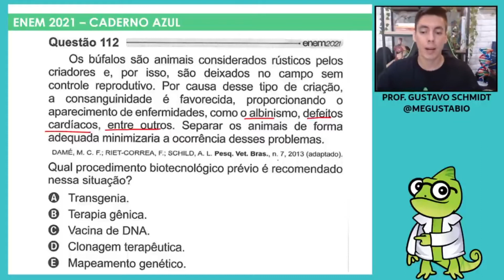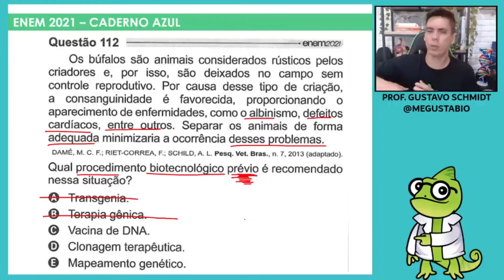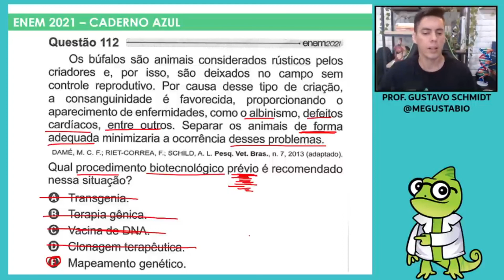BIOLOGIA ENEM 2021! "Os búfalos são animais considerados rústicos..."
Fala, meus queridos! Correção da questão 112 do caderno azul do ENEM 2021.
Um abraço e bons estudos.